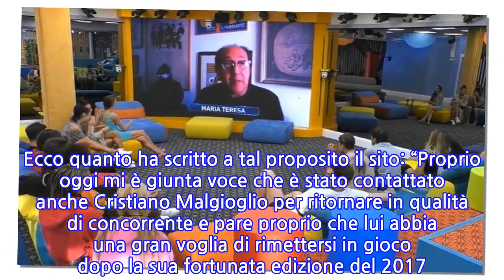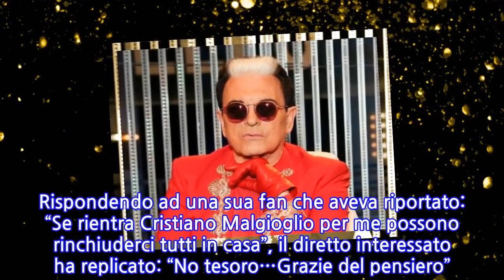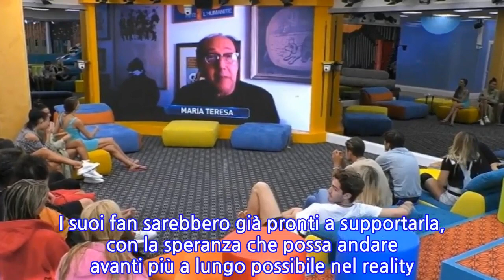“No grazie”. Solo due parole e Cristiano Malgioglio gela tutti. Ora non ci sono...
“No grazie”. Solo due parole e Cristiano Malgioglio gela tutti. Ora non ci sono più...
Al ‘Grande Fratello Vip’ entreranno altri concorrenti nelle prossime puntate. In attesa di conoscere i nomi ufficiali, sono circolate tantissime indiscrezioni in questi giorni e una delle più forti fa riferimento a Cristiano Malgioglio. Il sito ‘Biccy’ ha infatti riportato una sorta di anticipazione che dava come probabile l’ingresso del personaggio televisivo nella Casa più spiata d’Italia. E già sul web erano partiti a raffica numerosi commenti entusiastici da parte dei fan di Cristiano. Ecco quanto ha scritto a tal proposito il sito: “Proprio oggi mi è giunta voce che è stato contattato anche Cristiano Malgioglio per ritornare in qualità di concorrente e pare proprio che lui abbia una gran voglia di rimettersi in gioco dopo la sua fortunata edizione del 2017. La trattativa sarebbe tutt’ora aperta ma, salvo bizze da diva dell’ultimo minuto, il suo nome sembrerebbe essere certo. Che sia proprio Cristiano Malgioglio il ‘super gay’ che farà compagnia a Tommaso Zorzi?”. Ma ecco arrivare la risposta dell’artista, che attraverso i social network ha smentito categoricamente il suo ingresso nel programma in onda su Canale 5. Rispondendo ad una sua fan che aveva riportato: “Se rientra Cristiano Malgioglio per me possono rinchiuderci tutti in casa”, il diretto interessato ha replicato: “No tesoro…Grazie del pensiero”. I suoi ammiratori dovranno quindi farsene una ragione: il vulcanico personaggio tv non prenderà parte al reality show Mediaset. A proposito di nuovi rientri in Casa, è venuta fuori un’altra voce clamorosa sul reality show di Alfonso Signorini. Infatti, sarebbe sempre più vicino il rientro nella casa più spiata d’Italia di un’ex gieffina. Parliamo di Giulia Salemi, che potrebbe dunque concorrere per la seconda volta nel programma Mediaset. I suoi fan sarebbero già pronti a supportarla, con la speranza che possa andare avanti più a lungo possibile nel reality. Nei prossimi giorni si saprà indubbiamente di più. L’influencer ha infatti riportato sui social: “Momenti di cambiamenti in questa fase della mia vita in tutti i sensi”. E chissà se in questi cambiamenti possa esserci davvero anche la nuova avventura al ‘Grande Fratello Vip’. C’è già chi si augura possa lasciare un segno nella casa, interessandosi ad uno dei concorrenti. Non resta che attendere riscontri ufficiali.
INFORMATION
• Source: caffeinamagazine